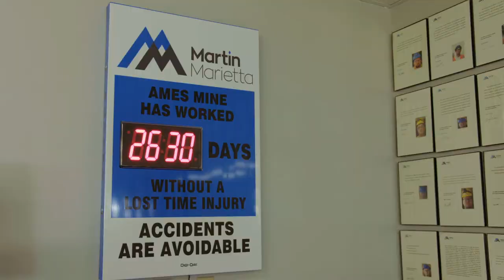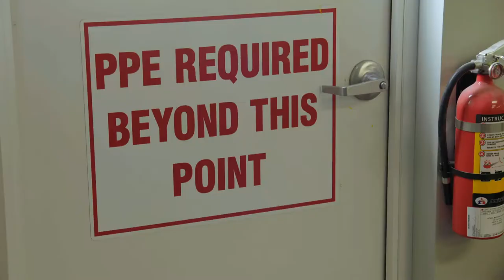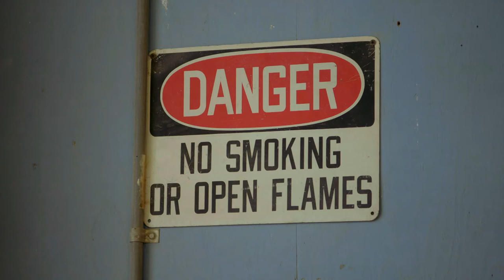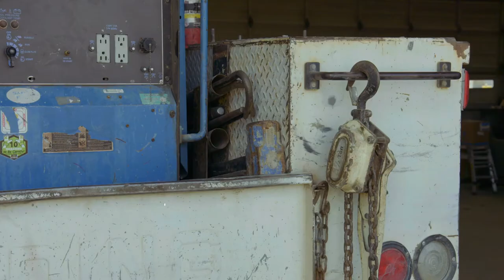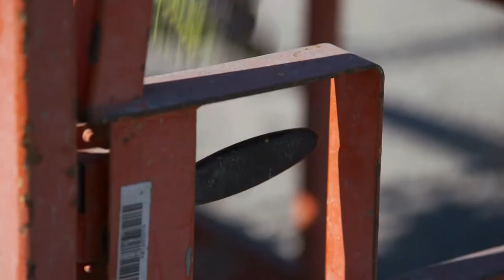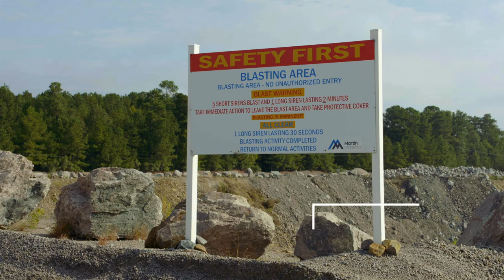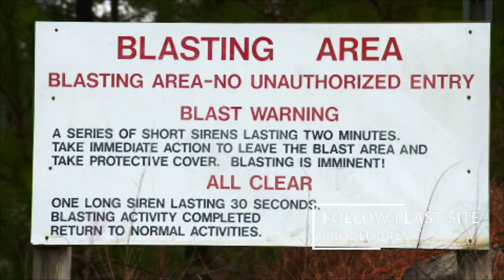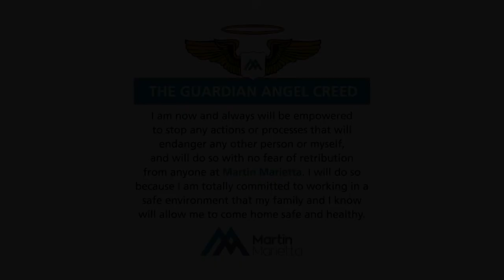Site Specific Hazard Training Video Surface Aggregates 1080p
Martin Marietta Hauler training video